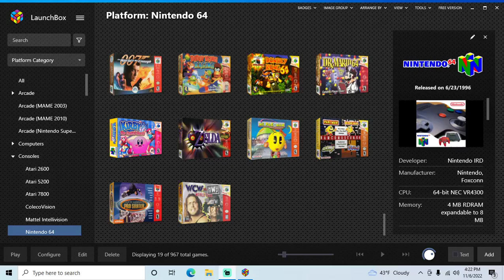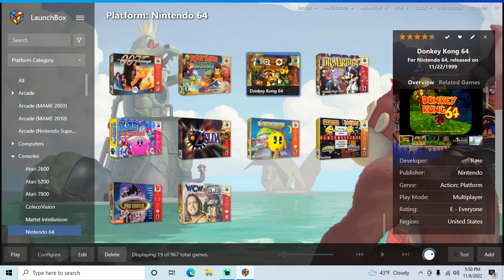Donkey Kong 64 - N64 playthrough part 2 (recorded 2022-11-06)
During this part I continued from before entering Angry Aztec with 11 gold bananas and played until I was in the middle of Angry Aztec with 29 gold bananas and had 4 of the 5 Kongs.